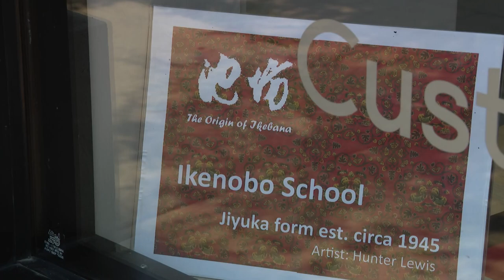Japanese Culture Center of Chicago offers look into Japanese history in city